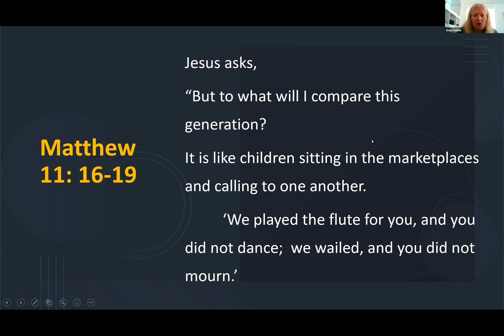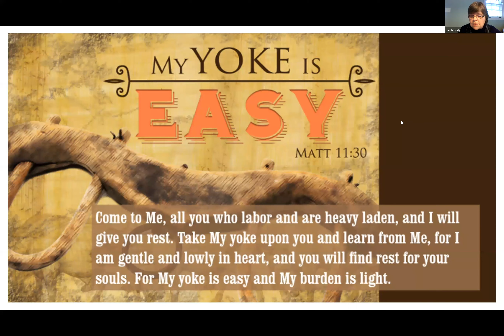Come, All Who Are Weary, July 5, 2020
Guest Preacher: Jan Moody -- Scripture: Matthew 11:16-19, 25-30